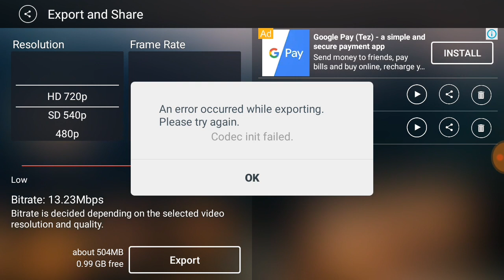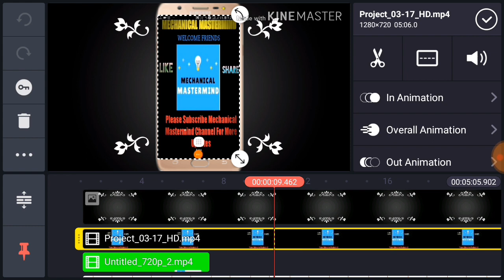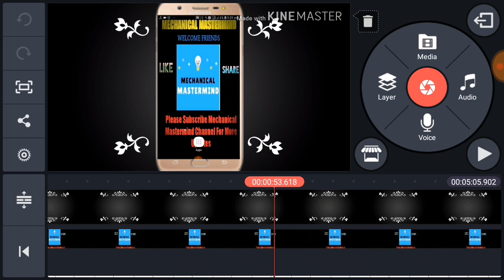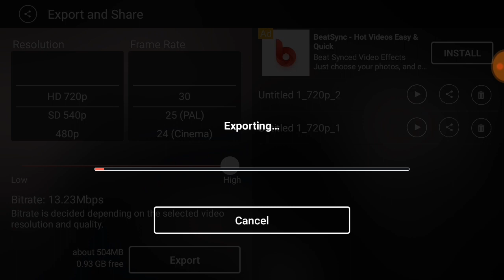codec init failed kinemaster | codec init failed kinemaster diamond | codec init failed fix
🎬 Unsupported Video Codec Error Solution

✔music credit to -- mirage from YouTube music